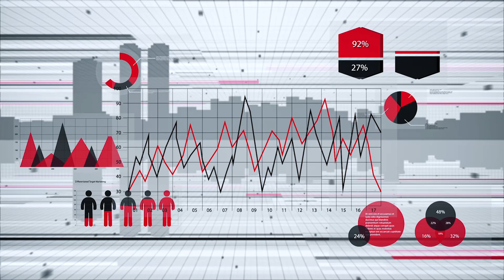Front Row S2 E14: Kamaya Perera & Kithmina Hewage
Watch Kithmina Hewage, Research Officer Institute of Policy Studies of Sri Lanka (IPS) discuss with Kamaya Perera, Principal, Management Consultancy, KPMG Sri Lanka on how IOT helps improve Sri Lanka's logistics sector in its journey to become a logistics hub